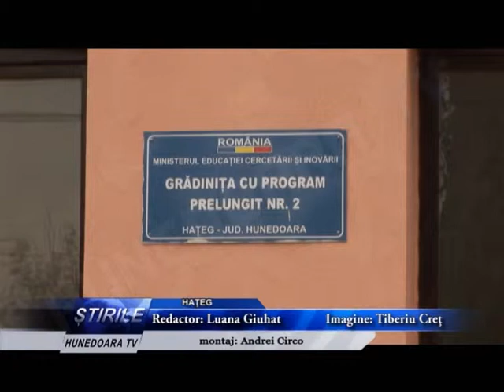SEDIU DE CINCI STELE PENTRU GRĂDINIŢA CU PROGRAM PRELUNGIT